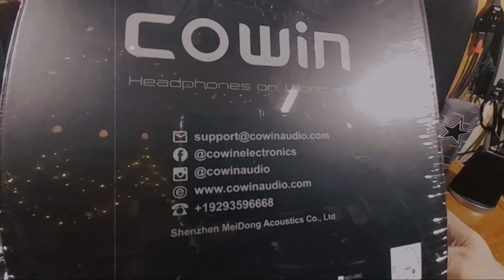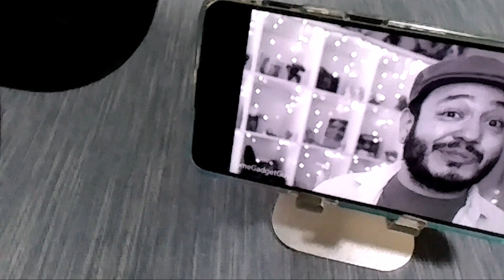Cowin SE7 REVIEW! Bluetooth ANC Wireless Headphones.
COWIN SE7 Active Noise Cancelling Headphones Bluetooth Headphones Wireless Headphones Over Ear with Mic/Aptx, Comfortable Protein Earpads 30H Playtime, Foldable Headphones for Travel/Work - Black